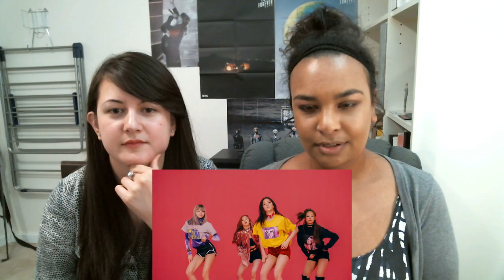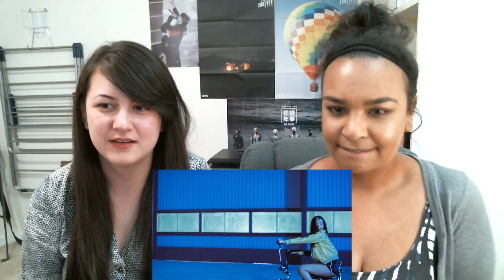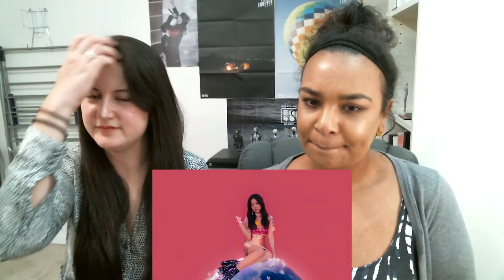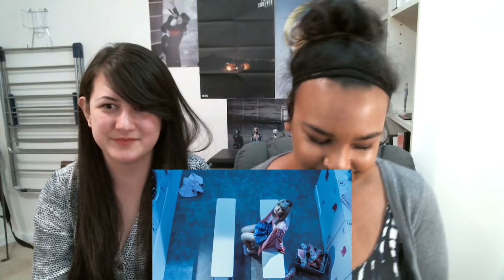BLACKPINK - WHISTLE (휘파람) [Reaction]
WE'RE HOOKED! WE ALREADY CAN'T GET ENOUGH!

Sam and Christina react to BLACKPINK's new music video.